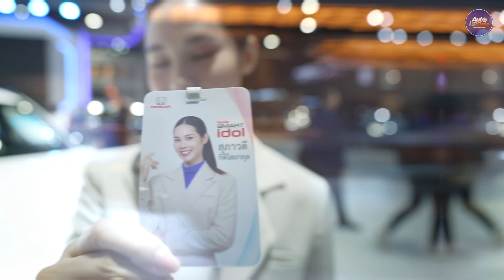พาชมชุดเเต่ง Modulo Accord e:HEV RS CR-V e:HEV RSในงาน Motor Expo 2023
ซึ่งในปีนี้ ฮอนด้า แอคเซส เอเชีย แอนด์ โอเชียเนียฮอนด้า ชวนลูกค้าเติมแต่งความสปอร์ตเร้าใจ ด้วยชุดแต่งแท้ Modulo ในบูธฮอนด้า จะมีรถที่ติดชุดแต่ง Modulo โชว์ 2 คัน ทั้ง 2 คันเป็นสีขาว Platinum White Pearl Accord e:HEV RS  CR-V e:HEV RS
พร้อมมอบข้อเสนอสุดพิเศษสำหรับรถยนต์ฮอนด้าทุกรุ่น ในงาน Motor Expo 2023